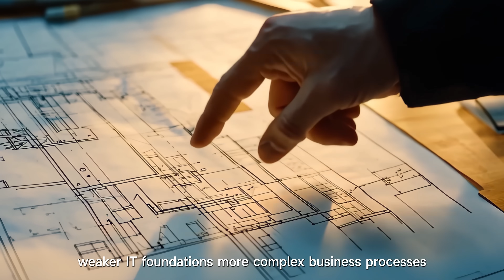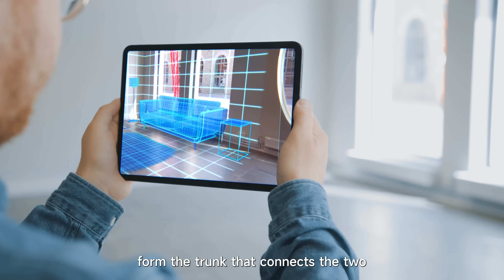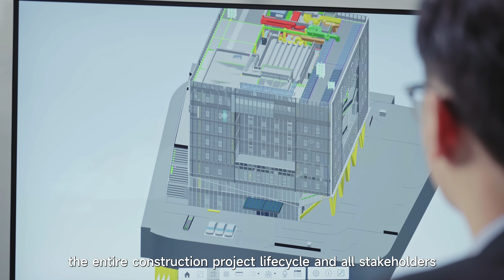Industrial AI Is Reshaping the Construction Industry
Global industrial digitalization is entering a new, intelligent era. More and more construction enterprises hope to leverage AI to improve quality and efficiency. Yet many still find themselves asking a crucial question: how should we apply AI, and where exactly should it be used?

Our white paper, "Construction Enterprises' AI Initiatives," identifies the core challenges in AI adoption. More importantly, it offers a systematic, forward-looking, and actionable framework, providing clear direction and practical guidance for building effective AI capabilities across your enterprise.